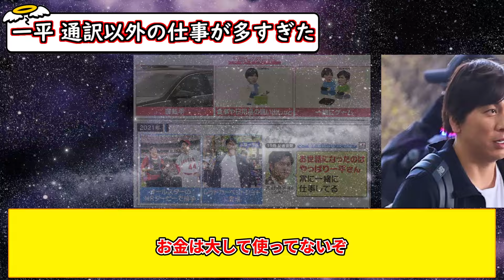大谷翔平「一平、運転！買い物！雑用！ゲーム相手！データ収集！キャッチボール！」【5chまとめ】【なんJまとめ】